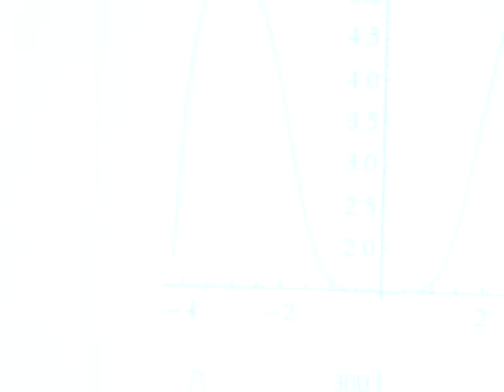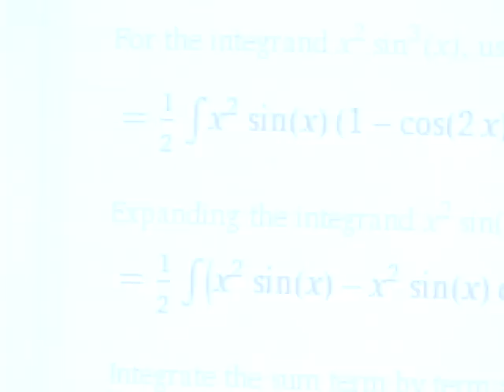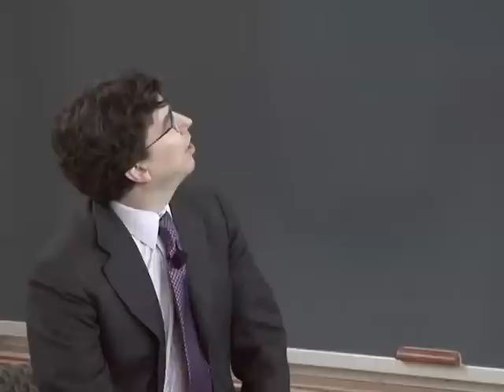Stephen Wolfram discusses Wolfram|Alpha: Computational Knowledge Engine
There's been great anticipation around Stephen Wolfram's ambitious project to create a comprehensive "computational knowledge engine." The Berkman Center for Internet & Society at Harvard University will host a sneak preview of the Wolfram|Alpha system, and a discussion of its underlying technology and implications. Participants will include Wolfram|Alpha founder Stephen Wolfram and Professor of Law Jonathan Zittrain. Stephen Wolfram is the creator of Mathematica, the author of A New Kind of Science, and now the creator of Wolfram|Alpha. He is the founder and CEO of Wolfram Research.